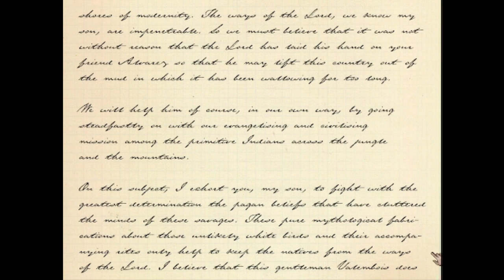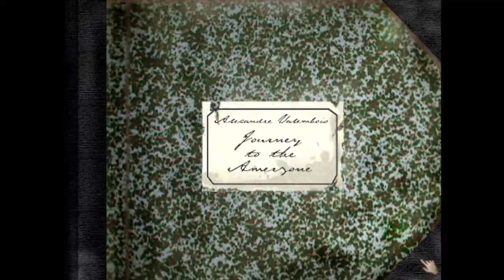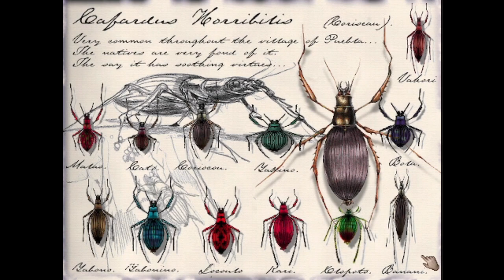Let's Play Amerzone No. 6 ~ Dungeons and Druggings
Content warning: use of racist expressions (in the context of historical imperial/colonialism), racist stereotyping

I continue my playthrough of Amerzone, a 1999 adventure game directed by Benoît Sokal. This is sort of my first time, so no spoilers please.

We've got to get out of this place.